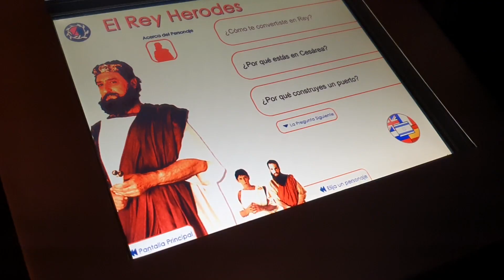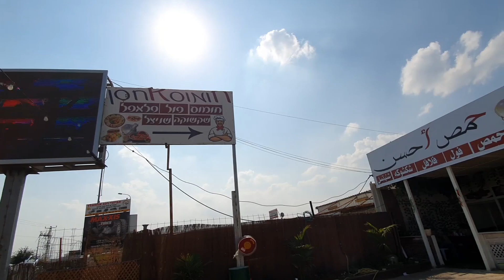Viagem para Israel 2019 06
Dos dias 18 a 30 de Outubro estávamos em viagem para Terra Santa, passando por Roma, Jordânia até chegar em Jerusalém, foram dias inesquecíveis e preparamos resumos diários para recordar e abençoar sua vida!